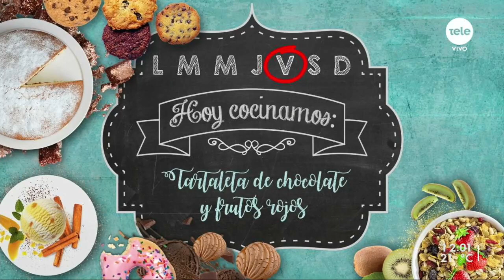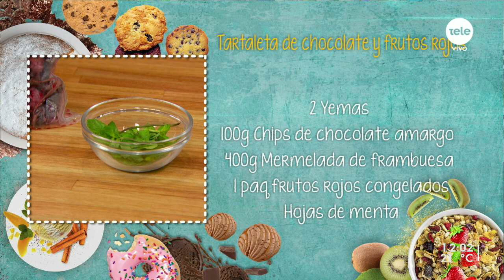Tartaleta de chocolate y frutos rojos